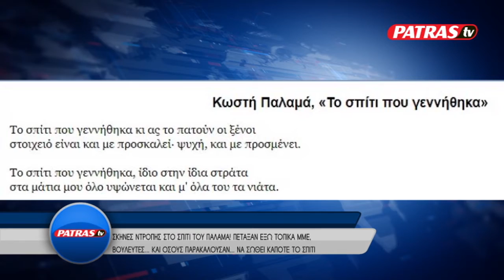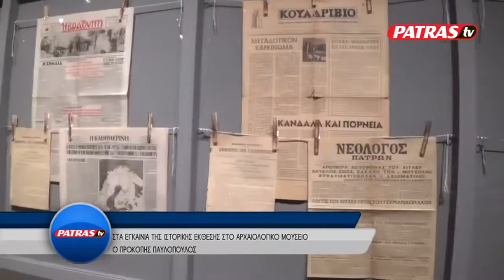DELTIO 14 01 2018